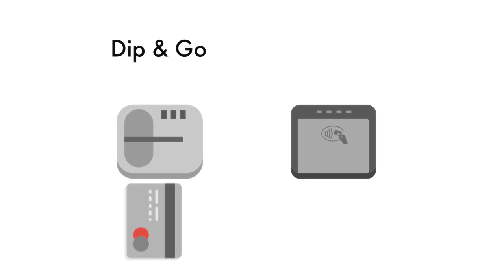Cashless payments make life easier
Cashless payments enable motorists to access and exit our car parks using their payment card, just as they would check in and check out of public transport.